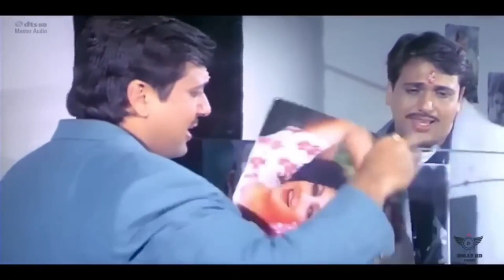Shikwa Nahin Kisi Se Naseeb 1997 Govinda Mamta❤️Kulkarni Kumar Sanu Hits